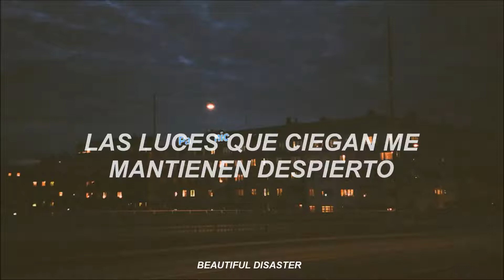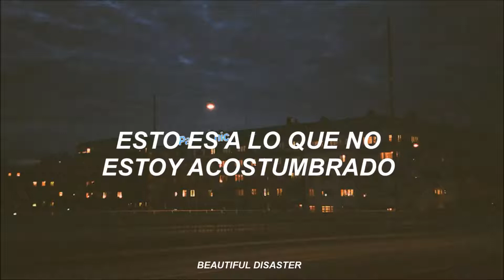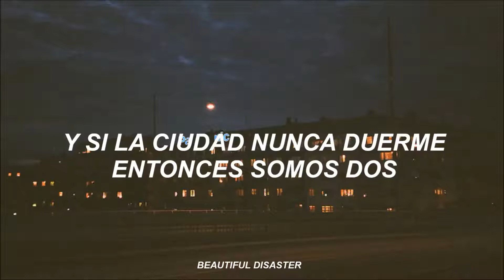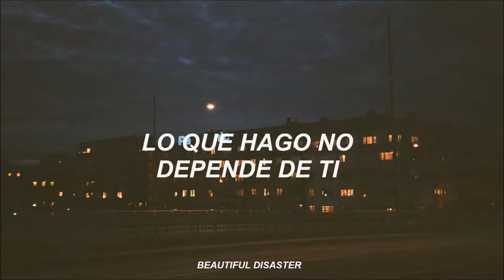Ed Sheeran - The City (Sub. Español)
Lyrics:

This city never sleeps
I hear the people walk by when it's late
Sirens bleed through my windowsill
I can't close my eyes
Don't control what I'm into
This tower is alive
The lights that blind keep me awake
My hood up and lace untied
Sleep fills my mind

London calls me a stranger
A traveler
This is now my home, my home
I'm burning on the back street
Stuck here sitting in the backseat
I'm blazing on the street
What I do isn't up to you
And if the city never sleeps
Then that makes two

The pavement is my friend
Hey, and it will take me where I need to go
I find it trips me up
And puts me down
This is not what I'm used to
The shop across the road
Fulfills my needs and gives me company
When I need it
Voices speak through my walls
I don't think I'm gonna make it
Past tomorrow

And my lungs hurt
And my ears bled
With the sound of the city life
Echoed in my head
Do I need this to keep me alive?
The traffic stops and starts
But I need to move along

I'm from a city where the rain won't sleep
Pollution in the air matches that on the street
The black smoke
Gets your head into a muddle like
Walking into elephants
Syringes in a puddle like
I was a country boy when I moved out
Grew up too fast for my family to find out
Now I try to stop my music running into nose dives
Can't resort to arrogance
With white lies
This city wants to raise me
But I can't help but see just
How this dark city changed me
It's all the same see
Music is my life but
Now I try to fight
Whatever I need to hide from
North, South, East, West
London's my home now
Knees weak but we never slow down
Now I start to do my music properly
I'll stay away from all the negative shit

This is not my home, home